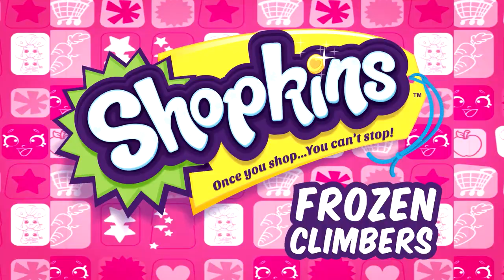Shopkins "Escaladoras congeladas"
¡Conseguilo en tu juguetería más cercana!